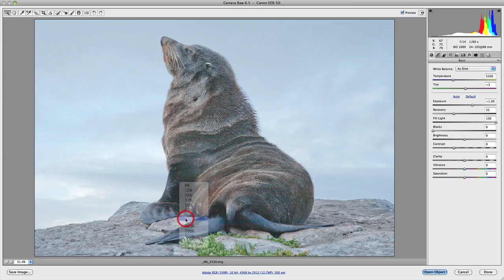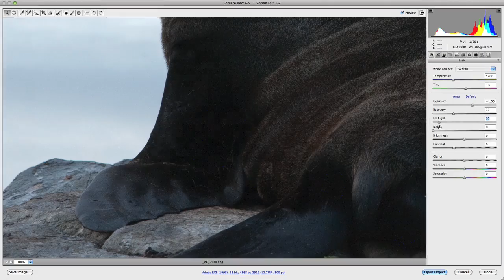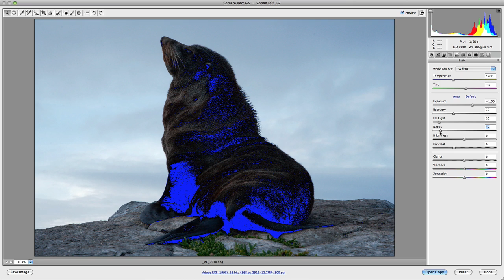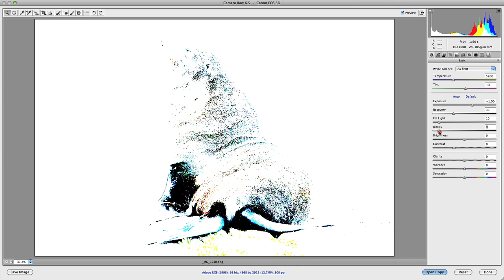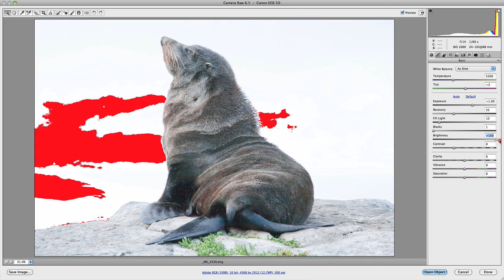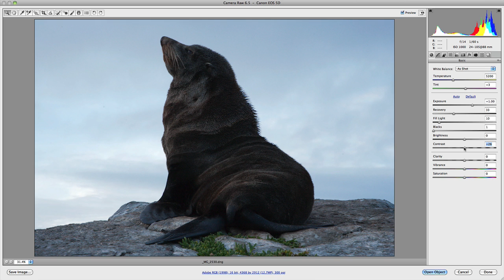Camera Raw: How To Use The Fill Light & Black Sliders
- In the previous video, we discussed how important the exposure and recovery sliders were with regards to preserving highlight detail. And in this video, we’re going to focus on how to control shadow detail using the fill light and black slider. So, if you’ve ever used Photoshop before, you may have come across a filter called shadow and highlights, which is comparable in some respects to the recovery and fill light sliders in Camera Raw.

Now, the fill light attempts to recover details from the shadows without affecting the black. So, you can see as I move the fill light slider across to the right hand side of the image, the darker areas of the seal’s fur coat begin to lighten. Now, with that said, there’s only so much detail that can be recovered, and if you attempt to push things too far you risk the introduction of fringing, noise, and other digital artifacts. So, as we can see here, for purposes of showing you the effects of this slider, I’m going to set it to 100. And we’re going to go and zoom in at 100% on the seal’s flipper, and what you’ll notice is along the line of the flipper is fringing, and also continues along the actual rock face there. And that becomes quite obvious the more you actually increase the amount of the fill light.

Now, you’ll also notice that this is actually extremely noisy. I did shoot this at ISO 1,000, because it was quite low lighting conditions on the morning that I actually took this photograph. But, with that said, when you do increase the fill light it does tend to actually reveal a lot of aspects of the photo that you normally wouldn’t actually see. If this were actually set to a density that was sort of where it’s actually supposed to be, you’d actually notice that those noise aspects actually wouldn’t show themselves. So, it’s just something to pay particular attention to, that if you do sort of push it beyond the realms of what is actually visually pleasing to the eye that those things tend to show up.

Now, you’ll also notice just here, that it is, like I was just saying, it’s quite noisy. You can actually see the color noise in here as well. You can see here it’s sort of a very red-y color around where my mouse is, and then it goes to sort of a green-yellow, and over here to a sort of a blue-y/black color. Now, I just recommend for you when you’re actually using this tool, just use it with caution, because, as I say, I tend not to add too much fill light to my images. In a future video, I’ll actually show you a really cool technique of combining two raw files, or two files of the same raw file I should say, where you actually adjust the exposure to two different settings, and then combine them in Photoshop using smart objects. It’s a pretty cool technique, but I’ll leave that for a future video. But, as I was saying for the fill light, just be cautious when you actually use it.

If the fill light concentrates on recovering shadow detail without affecting the blacks, then the black slider can be used to increase contrast in the shadows and blacks of your image without affecting the mid-tones. Now, this adjustment is very similar to the black point adjustment in your Photoshop levels. Now, the key to using this slider is to adjust the black point of your image until it just touches the edge of your histogram. So, if you notice at the top here in my histogram, there’s a space between the left-hand side of the histogram, and the actual information in the image. So, there’s basically empty space there. So, what you want to do is you want to make adjustments to your black slider until it sort of just reaches the edge of your histogram.

What you’ll notice I’m doing here is if you select the amount of any of these sliders, and use the up and down keys on your keyboard, you can increase the values by increments of one. Now, if you want to increase the increments in 10, just hold down shift whilst you’re actually pressing the up and down keys, and you’ll notice that they jump up in increments of 10. So, by making that slight adjustment, you can see now that the histogram is sitting right on the left-hand edge of its threshold, as it were.

Now, with all this said, keep in mind that this is just a guide. The look and feel of your image must come first. So, you really want to monitor your blacks, but you must also sort of use personal preference, and actually decide whether you want to push your blacks further than what is visible in your actual histogram.